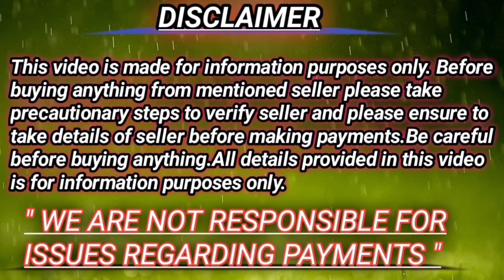shihtzu puppy for sale 9553684000 annu pets lovers channel